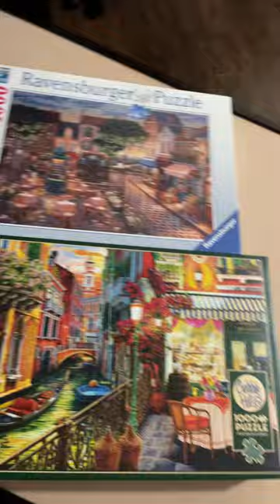👏The Winner For The Next Puzzle Review! LET’s Get A Cobble Hill Started 🎉🥳👏